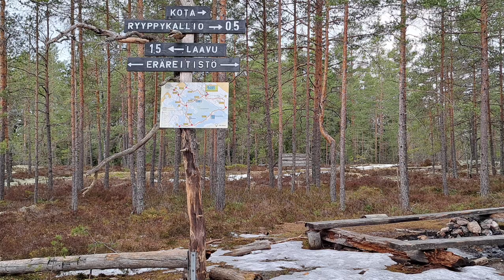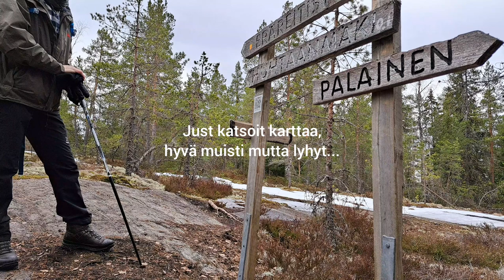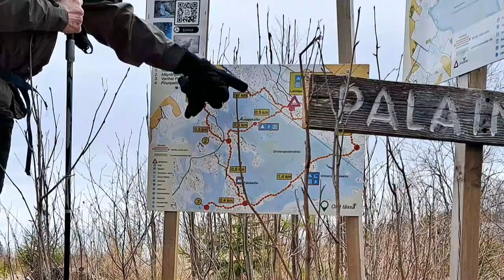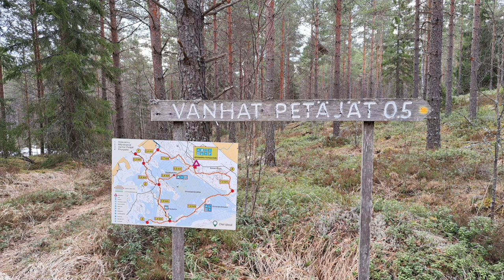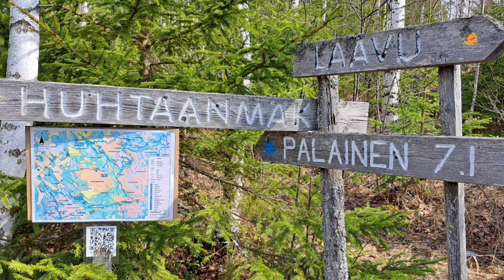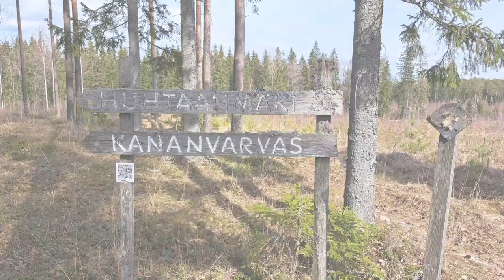Onnenperä: tunnelmia Marttilan korvessa | ENG SUBS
Tein kiireettömän patikka- ja tulisteluretken Onnenperänrahkan ympäristöön, Marttilan korven eräreitistön eteläosaan, jonka lähtöpaikka on Huhtaanmäen hyppyrimäen juurella. Retki oli monipuolinen ja samalla levollinen kokemus: kävin läpi alueen luontonähtävyydet, join nokipannukahvit ja paahdoin leipää nuotiolla. Kurjet kirkuivat, päivä oli mukavan keväinen ja osin aurinkoinen.

Huom! Reitistön kartta on äskettäin päivitetty: siihen on lisätty Ryyppykallion kota ja reitti sekä Raatalan polku; lisäksi eteläinen yhdysreitti lähtöpaikkojen välillä on poistettu käytöstä ja pohjoisen reitin linjausta on muutettu. Uusi kartta oli jo näkyvillä reitistön lähtöpisteissä, mutta maastossa oli vielä vanhojakin karttoja. Uusi kartta on tämän videon julkaisun jälkeen julkaistu myös Heikolan kyläseuran kotisivulla.

Avainsanat: Marttilan korven eräreitistö, Huhtaanmäki, Marttila, retkeily, päivävaellus, Onneperän laavu, Ryyppykallion kota, Onnenperänrahka

0:00 Johdanto ja alkumatka
5:27 Hiidenkirnu
6:40 Mäyränpesä
7:54 Vanhat petäjät
9:05 Onnenperän laavu
19:46 Muinaisranta ja Kananvarvas
24:42 Ryyppykallion kota